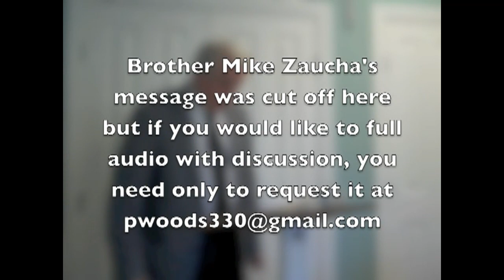Mike Zaucha - June 15-17 2012 - Heb 9:24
Mike Zaucha - June 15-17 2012 - Heb 9:24
- Theme of Preaching Festival "Consider Jesus, Our Great High Priest"
The Delaware Fellowship is a church which meets to edify the saints - It is their joy to worship God in the Spirit and to have no confidence in the flesh - The following message is part of a "preaching Festival" held in Milton, DE with a mixture of brethren from Delaware and Banner of Truth brethren (from Indiana) .